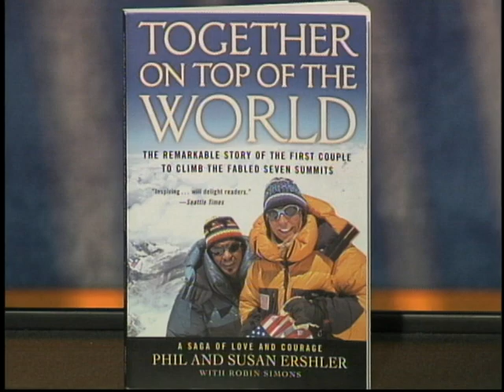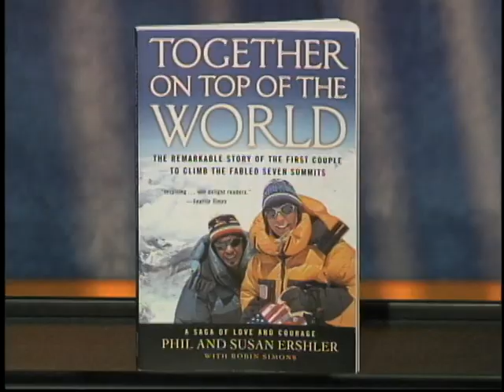Susan Ershler First Business Interview: Strategies for Success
Susan Ershler tells why climbing a mountain isn't much different from climbing the corporate ladder. Susan is a Seven Summits climber and professional Keynote Speaker.